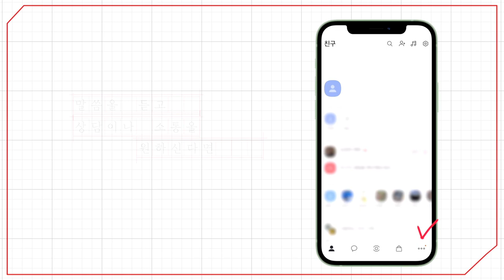[예원교회] 주일예배 설교(2부) - 빛의 자녀! (요한일서 1:5~10) - 정은주목사 - 2024.10.06.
1:5 우리가 그에게서 듣고 너희에게 전하는 소식은 이것이니 곧 하나님은 빛이시라 그에게는 어둠이 조금도 없으시다는 것이니라
1:6 만일 우리가 하나님과 사귐이 있다 하고 어둠에 행하면 거짓말을 하고 진리를 행하지 아니함이거니와
1:7 그가 빛 가운데 계신 것 같이 우리도 빛 가운데 행하면 우리가 서로 사귐이 있고 그 아들 예수의 피가 우리를 모든 죄에서 깨끗하게 하실 것이요
1:8 만일 우리가 죄가 없다고 말하면 스스로 속이고 또 진리가 우리 속에 있지 아니할 것이요
1:9 만일 우리가 우리 죄를 자백하면 그는 미쁘시고 의로우사 우리 죄를 사하시며 우리를 모든 불의에서 깨끗하게 하실 것이요
1:10 만일 우리가 범죄하지 아니하였다 하면 하나님을 거짓말하는 이로 만드는 것이니 또한 그의 말씀이 우리 속에 있지 아니하니라